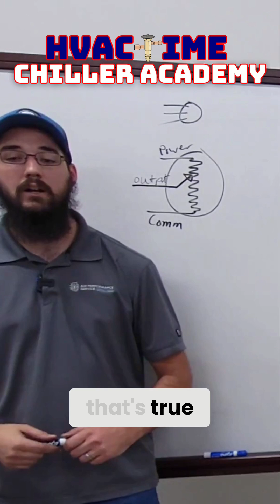Testing Transducer Calibration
Watch, learn, and grow your chiller tech skills—start with my free training now